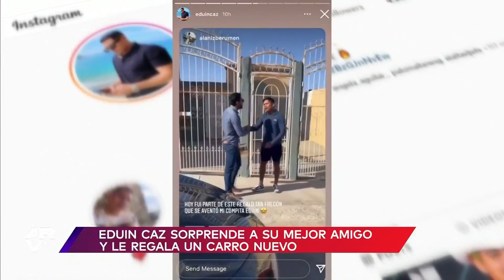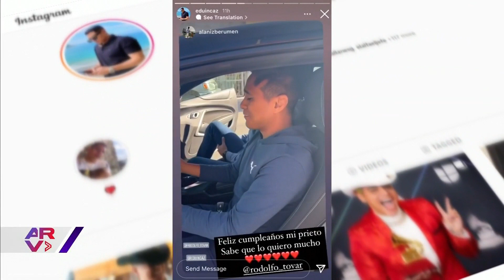Famosos ARV: Pablo Montero podrá presentarse en EE.UU. y Adamari celebra con Toni Costa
Video oficial de Al Rojo Vivo. Aseguran que Pablo Montero podrá continuar con compromisos laborales en EE.UU., mientras que Adamari López celebró Acción de Gracias con su ex.